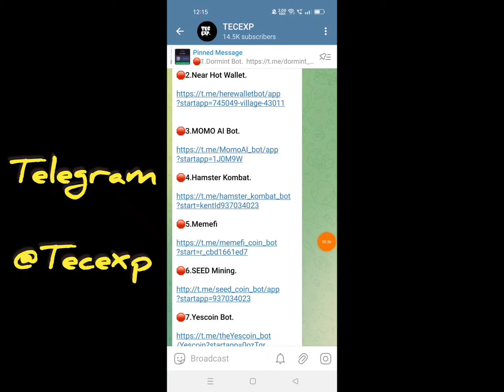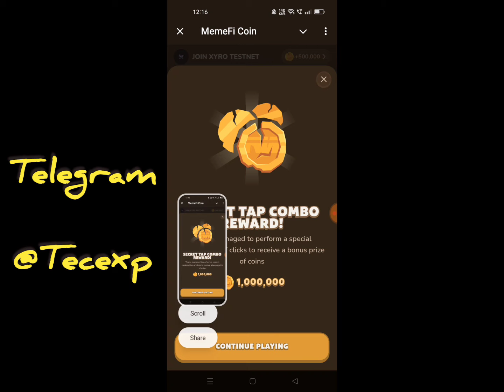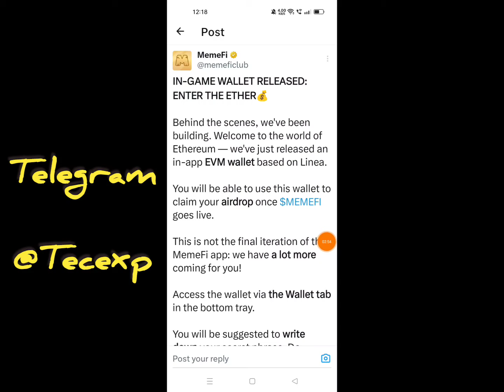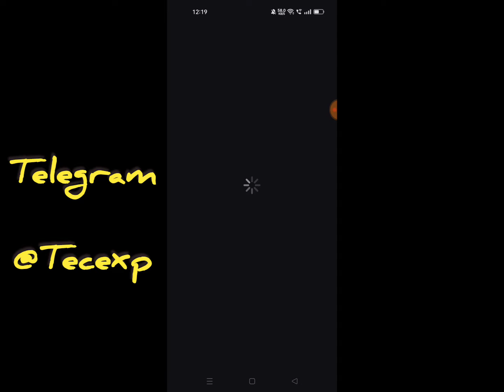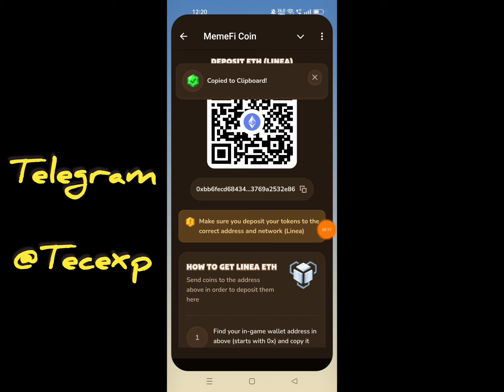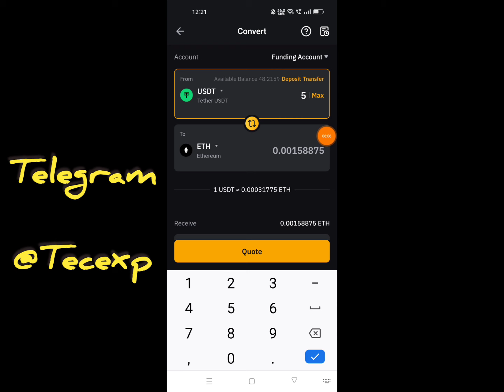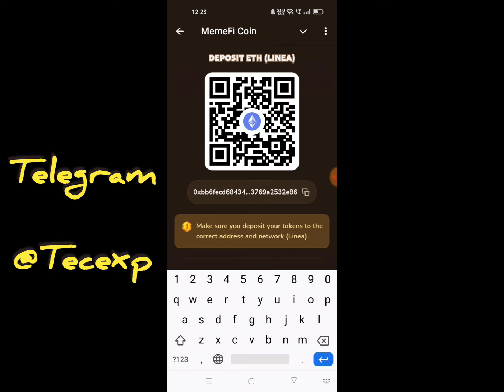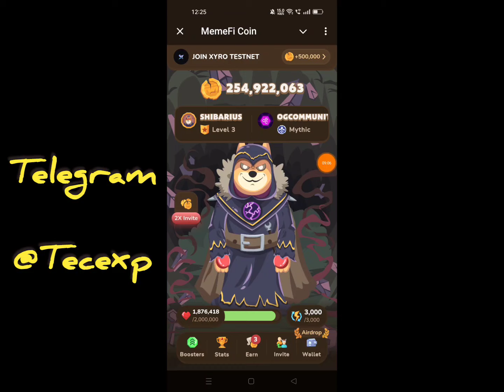MemeFi Airdrop పూర్తి వివరాలు|Memefi Lenea ETH Deposit Telugu|Memefi Token Withdraw Telugu|tecexp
Hi
Friends .. ...

🛑1.Bybit App.

Refer Code :- TECEXP

🛑2.MemeFi Bot.

💥Teligram Channel.
TECEXP
TECEXP